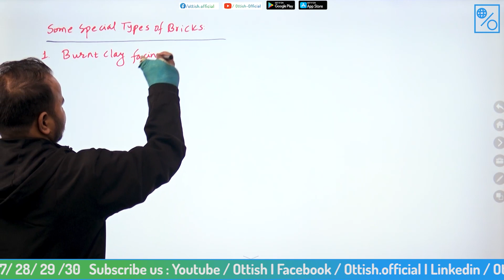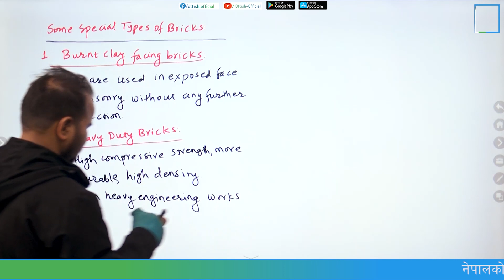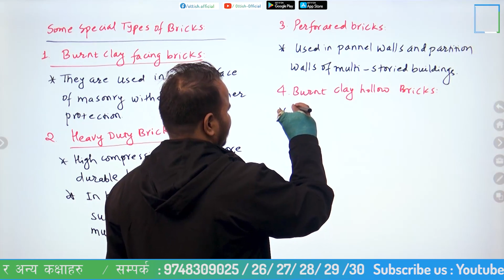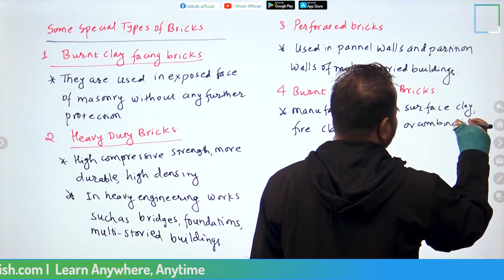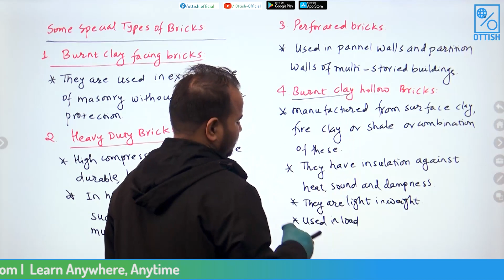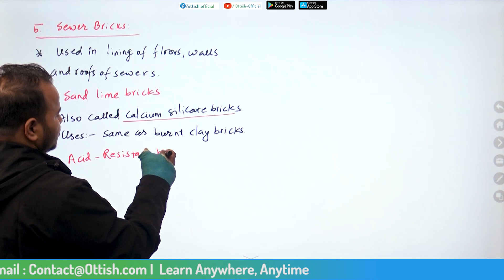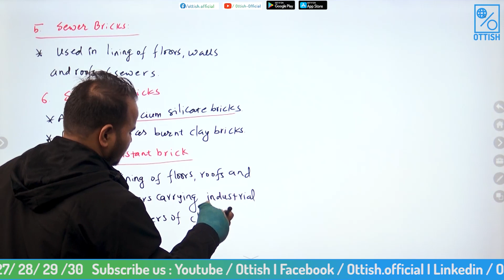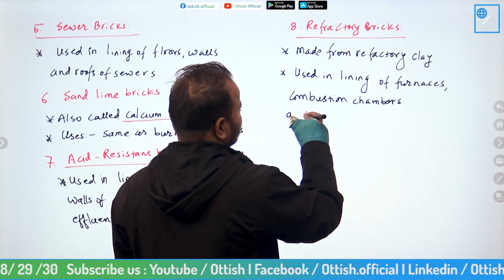Special types of Brick || Asst& Sub Engineering (4th&5th Level) || Er. Shankar Saud || OTTISH